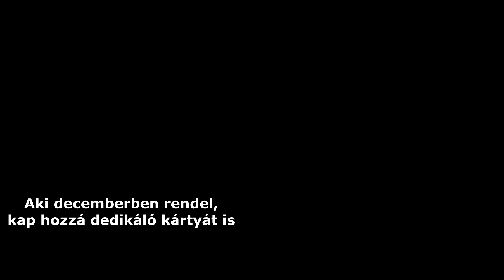A "VESZÉLYES" CSOMAG | Lehet okostelefont nyerni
Ha csomagot küldenél nekem, használd a online csomagfeladó oldalt, ahol 400Ft kedvezményt is kapsz a feladás árából.A postázási címemet itt tudod elkérni: Legyél a csatorna szponzora (havi 1000 Ft)

💻 Vas
 ▪ Alaplap: Asus Prime
 ▪ Processzor: AMD Ryzen 5 1600
 ▪ Videókártya: MSI GeForce GTX 1060 6GB
 ▪ Ram: 8GB